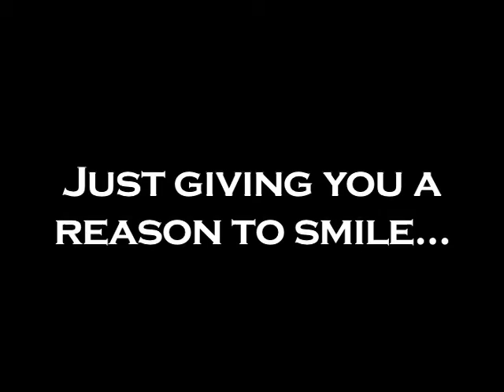A Reason to Smile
An innocent date takes a depressing turn, but our protagonist takes it like a champ.

Written by: Matt Body
Directed by: Levi Anderson